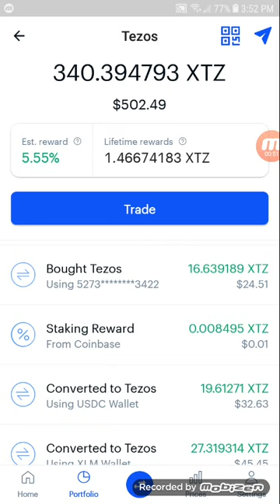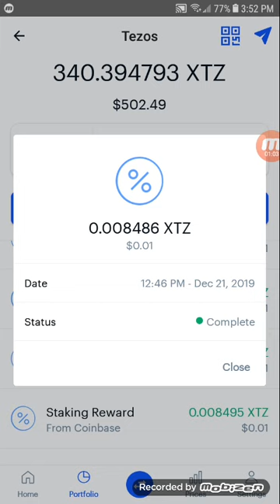MY SECOND TEZOS XTZ REWARD TODAY (UPDATE)